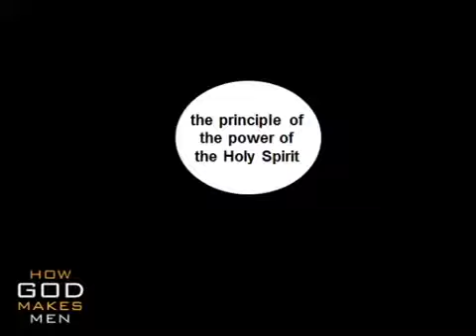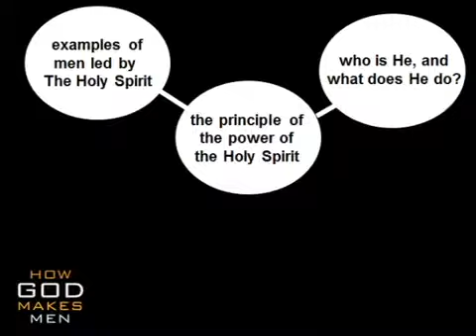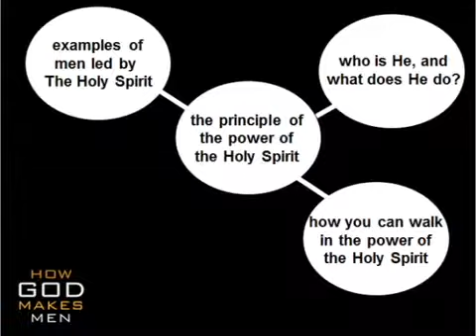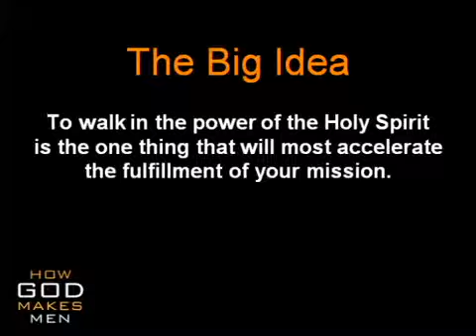The Principle of the Power of the Holy Spirit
The Big Idea: To walk in the power of the Holy Spirit is the one thing that will most accelerate the fulfillment of your mission.

Do you sense God calling you to a great mission? If so, you've no doubt found yourself feeling compelled to act, yet not always sure about what comes next. Sometimes you may even feel like you're being blocked. If you're not seeing the traction you want--or even if you are, what one thing can most accelerate the fulfillment of your mission? Hint: It's not something you do for God, but something God does for you.